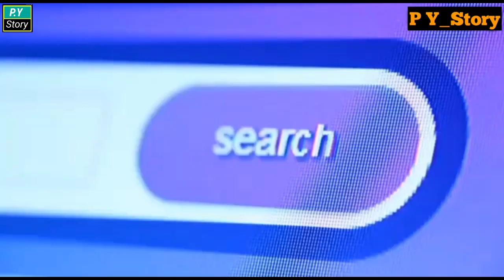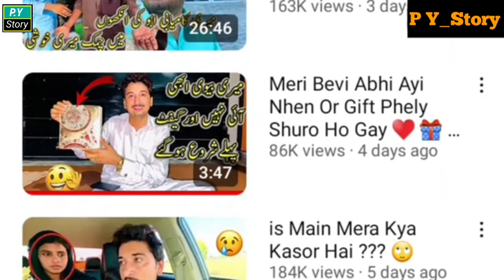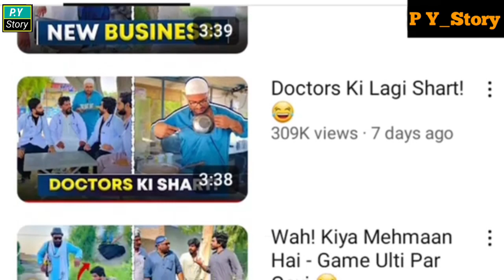YouTube se kon ziyada paisa kama raha he Vella Munda ya khizar Omer#viralvideo#khizaromer#vellamunda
YouTube se kon ziyada paisa kama raha he Vella Munda ya khizar Omer#viralvideo#khizaromer#vellamunda#khizarvlogs

P Y Story

Camment

and